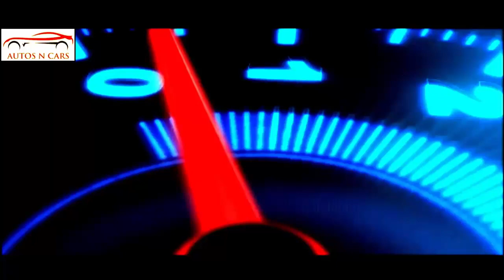New TESLA in Ultra Red Color For Model S And Model X